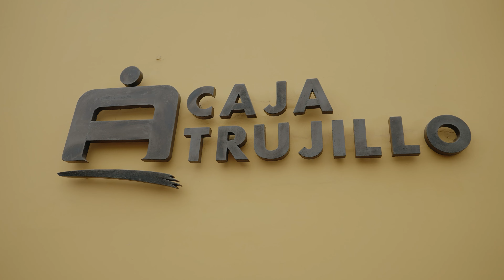¡Celebramos contigo 40 años de historia!🎉🤝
Gracias por ser parte de nuestro camino y por inspirarnos a seguir adelante.

¡Sigamos cumpliendo nuestros sueños! 🇵🇪💝